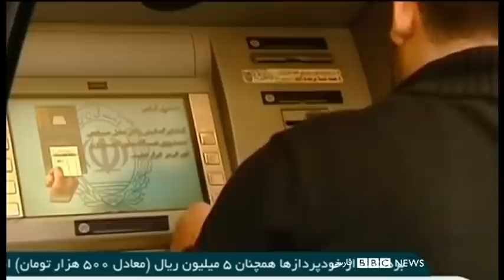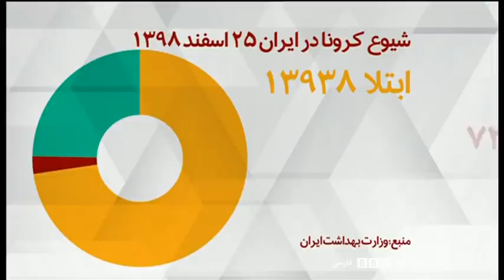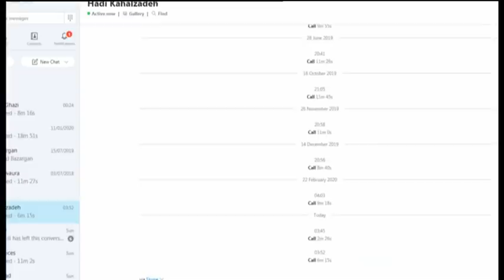اخبار صبح دوشنبه ۲۶ اسفند در چشم‌انداز بامدادی رادیو بی‌بی‌سی